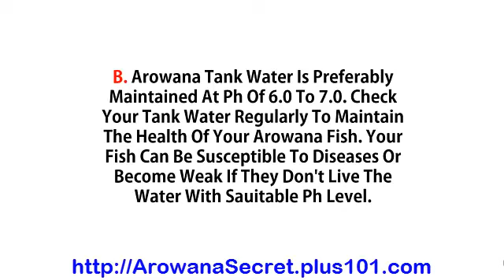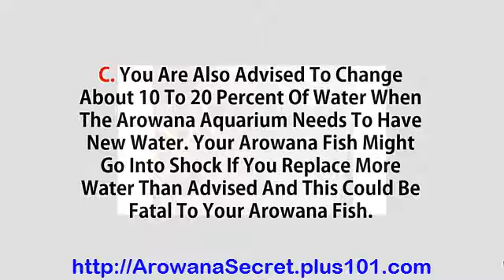Arowana Growth Rate, Silver Arowana Care, Arowana Types, Baby Arowana, Green Arowana Fish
Arowana Care - 3 Crucial Tank Tips For Your Arowana Fish

If you are just starting out on your first arowana fish, the first thing that you are going to have to set up is your tank. Although not that difficult to set up, there are a few useful tips that you need to know to do it right.

(1) The size of your arowana tank

it is highly recommended that you start off by getting a 4-feet tank. Arowanas grow to the size of their living spaces so you will not want to get a smaller one that will restrict the growth of your fish. It is also most costly in the long run to get a small tank first and then swap to a larger tank subsequently.

(2) Get a cover for your tank

It is almost certain that your fish might try to jump out of your tank occasionally so get an acrylic cover for your tank. Most matured arowana fishes can jump up to two meters and you have to ensure that a cover is present to stop them from killing themselves.

(3) Set the right temperature for your water

If you are not situated in a tropical climate, take note that arowanas will not adapt well to extreme cold. Maintain the proper temperature by using an aquarium thermometer and ensure that the temperature does not fluctuate too much.

The water in your arowana tank should also have a pH value of between 6 to 7. Use appropriate test kits to check the pH value on and off. This is very important because getting this wrong will increase the chances of your precious pet contracting illnesses.

Every time you do a water change, keep the amount changed to a minimal of 20 percent. This is to prevent changing the water conditions too drastically for your arowana fish and avoid causing it to be nervous.

The Arowana fish is easy to keep, but hard to master when it comes to bringing out its best colors. Expose your Arowana's true colors using the simplest, laziest but most effective Arowana care techniques from

arowana fish giving birth,
arowana fish wallpaper hd,
arowana fish for sale in sri lanka,
golden arowana fish price mumbai,
buy a arowana,
arowana fish tank for sale,
leichardti arowana,
arowana water temperature,
arowana pond,
arowana in the wild,
arowana fish eating rat,
arowana dragon fish prices,